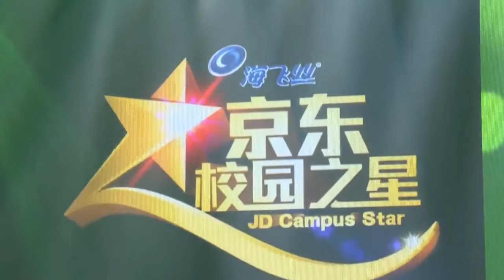魔鬼中的天使+给我一个吻 YAO